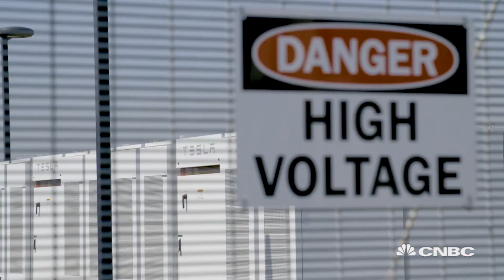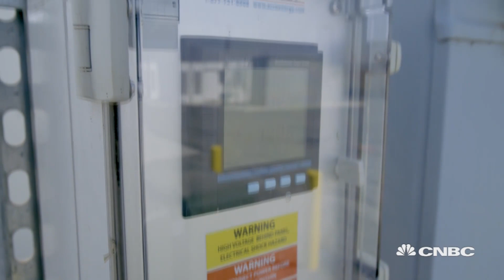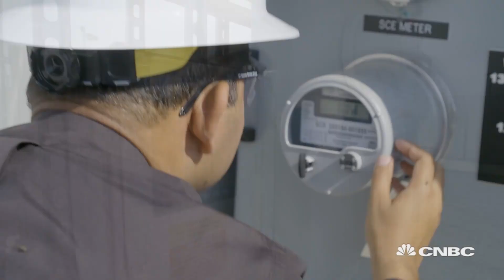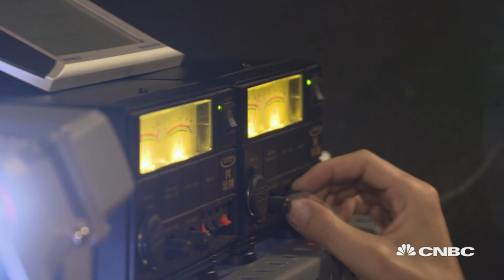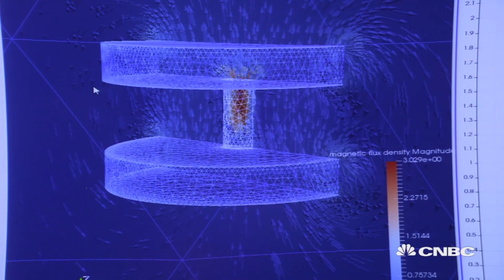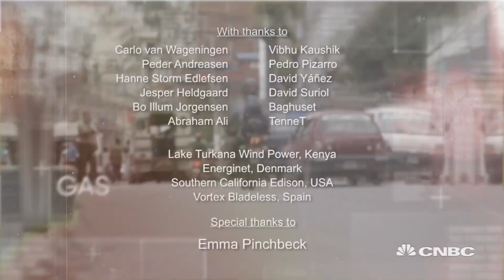The innovations and projects transforming wind power, part two | Sustainable Energy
Sustainable Energy takes a look at some large scale projects and some small scale innovations which could transform wind power.

CNBC_international